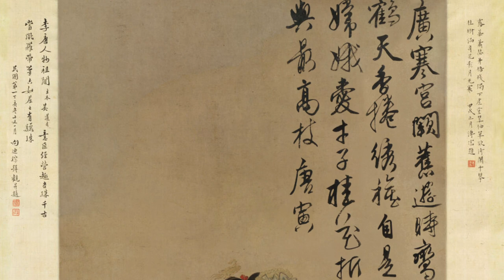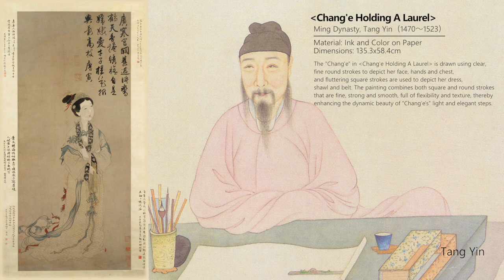Mid - Autumn Festival in Traditional Chinese Paintings. Chang'e Holding a Laurel